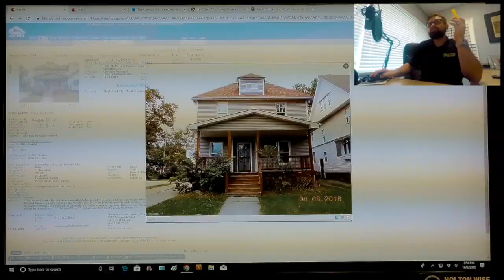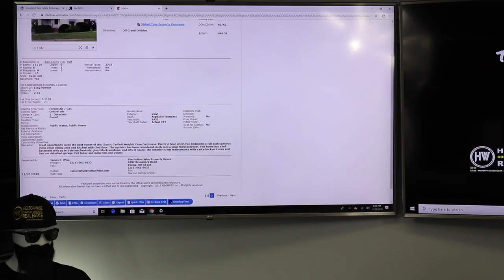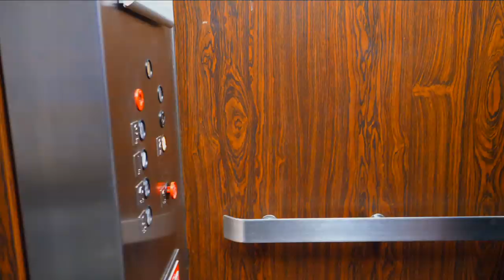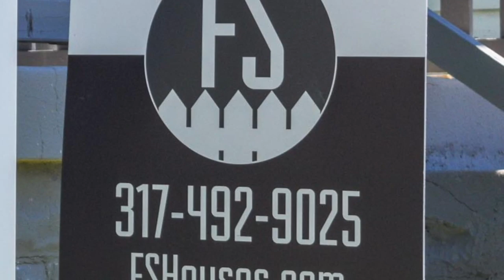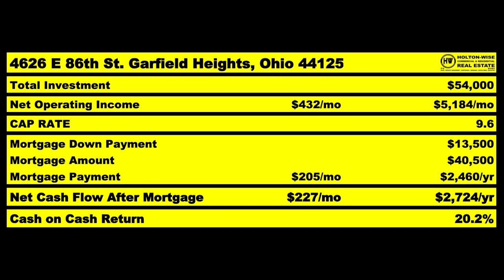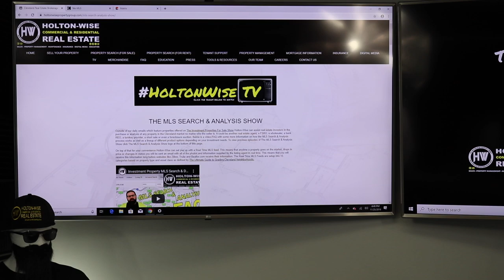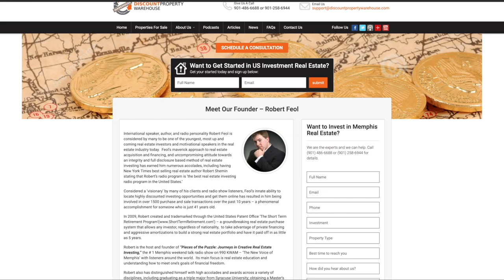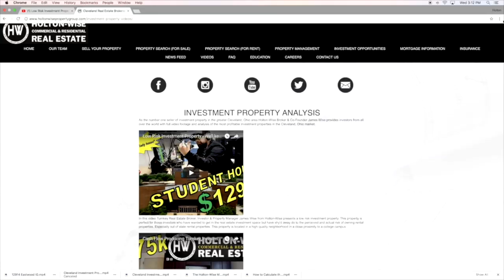Ohio Real Estate: How to Buy Wholesale | MLS Search & Analysis 59 - 4626 E 86 & 10301 Homeworth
Diamond in the rough. Do you know to uncover undervalued real estate? Learn how to buy properties below fair market value. In episode 59 of The MLS Search & Analysis Show James Wise finds Vince properties that are being ignored by the rest of the market due to how they are being marketed. James explains the clues real estate investors should look for when trying to find hidden value in a home being sold by a distressed seller.

🎙️ HELPFUL RESOURCES 🎙️